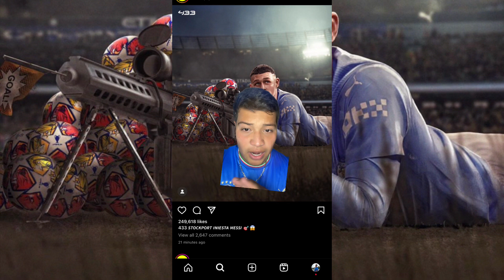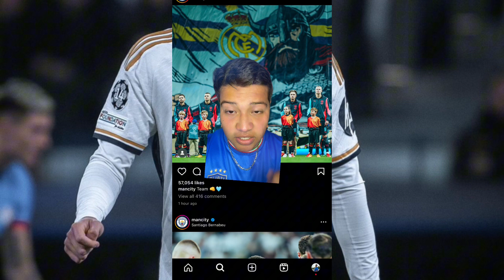Real Madrid y Manchester City empatan en el Bernabéu | Jack Grealish se comió a Carvajal